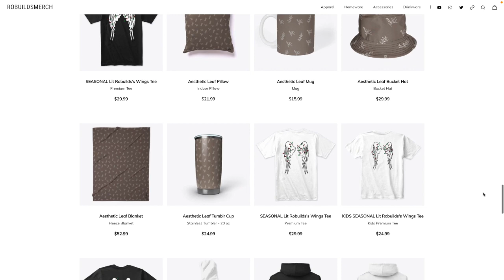THIS WORKS TODAY ONLY | BLOXBURG ROBLOX | ROBUILDS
► Software
Video Editor: Final Cut Pro
Mic: Blue Yeti
Audio Editor (Sometimes): Garageband
Screen Recorders: Screenshot Capture
Thumbnail Editor: PicMonkey